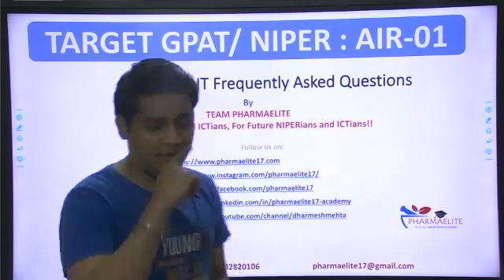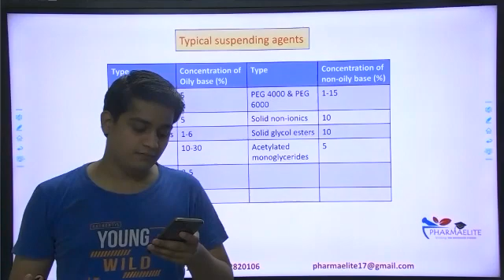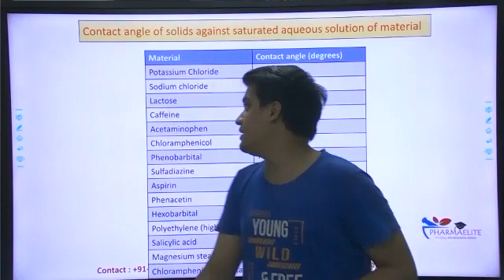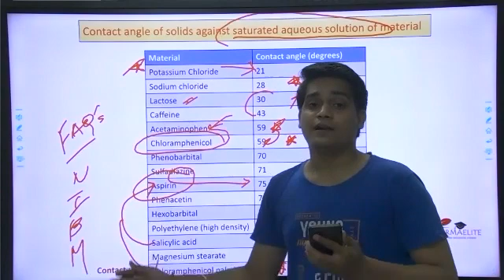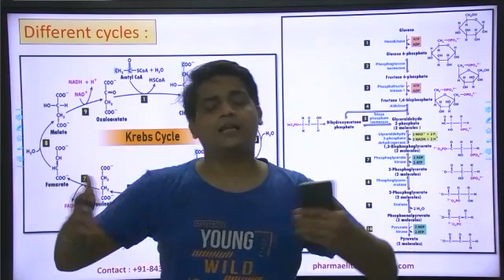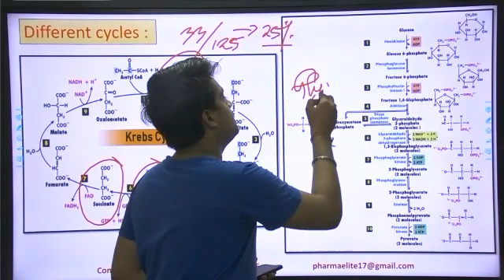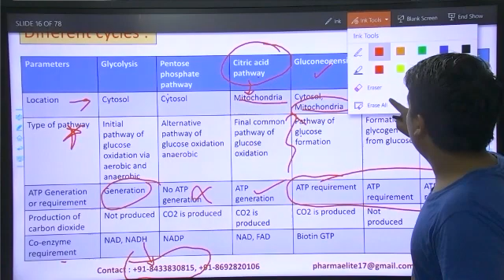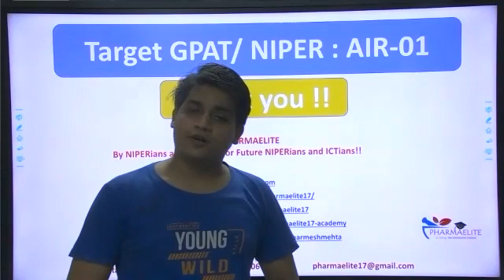GPAT/ NIPER FREQUENTLY ASKED QUESTIONS : PART-II by PHARMAELITE || +91-8433830815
Regards,
TEAM PHARMAELITE
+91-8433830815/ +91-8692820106